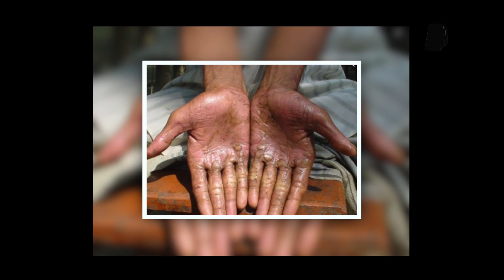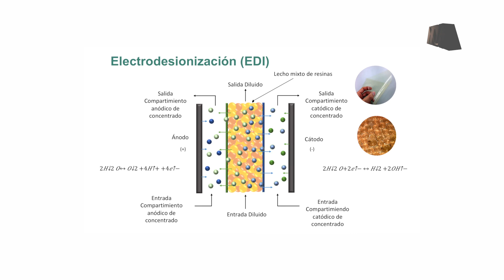Investigadora de la UAM desarrolla resinas que remueven metales de aguas residuales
La Dra. Judith Cardoso Profesora Investigadora de la UAM Unidad Iztapalapa, trabaja en el desarrollo de resinas de intercambio iónico que remueven compuestos como el cromo 6 y arsénico 5, metales encontrados en aguas residuales, ríos e incluso en agua purificada.